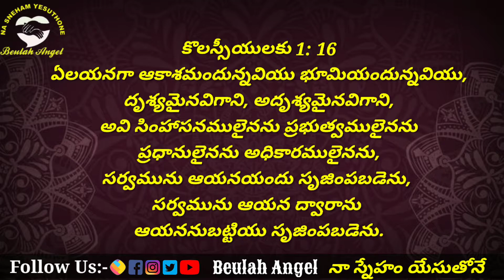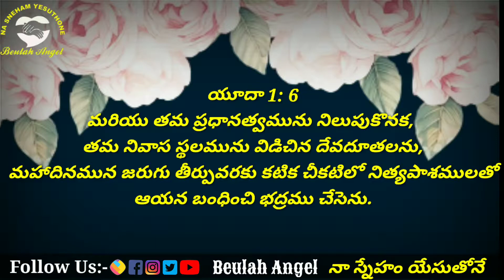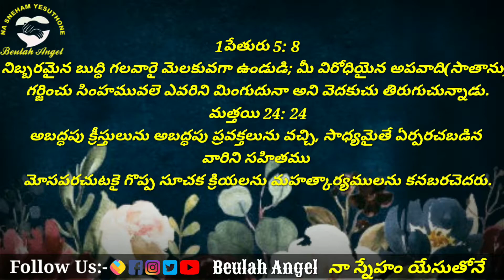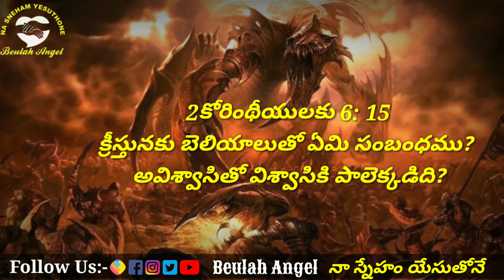👹😈👺ఇది తెలుసా....సాతాను గూర్చి ❓ 5 Minutes SHORT MESSAGE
👹😈👺ఇది తెలుసా. సాతాను గూర్చి ❓
Every One Must Watch Don't Miss it ||
5 Minutes SHORT MESSAGE ||
యౌవనస్తులమైన మనం తప్పక వినాలిన సందేశం..!!

మికుతెలుసా. సాతానుగుర్చి